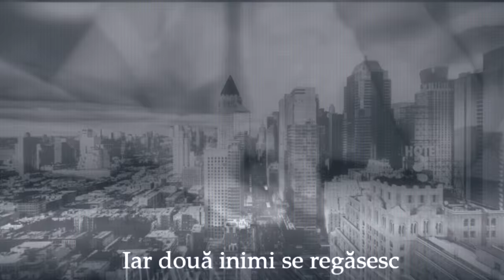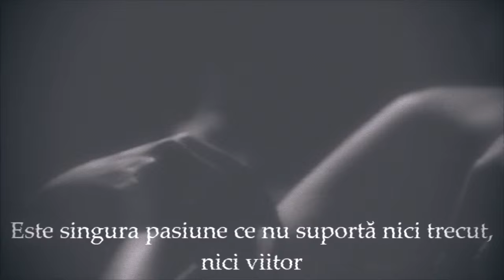Invata-ma sa iubesc - Silviana0914 (Trailer)